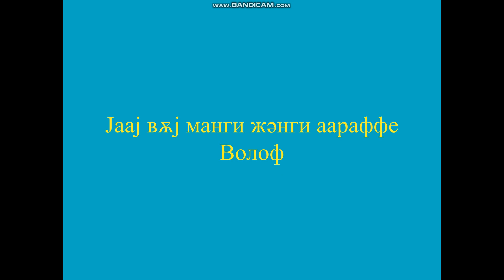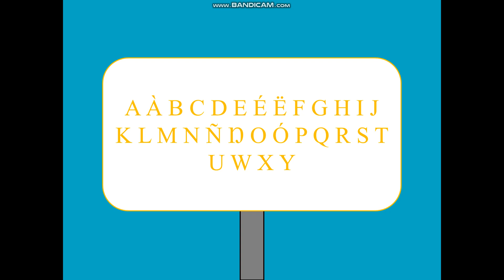Wolof Alphabet Song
Special for ‪‪‪‪@italf91 and @URlocalJunoDeguzmán

The Title Above the Letters are what the Characters are Designed for.
Designs:

Regular:
A a: Uppercase: Alphabet Lore. Lowercase: Same Thing
B b: Uppercase: Alphabet Lore. Lowercase: Same Thing
C c: Uppercase: Alphabet Lore. Lowercase: Same Thing
D d: Uppercase: Alphabet Lore. Lowercase: Same Thing
E e: Uppercase: Alphabet Lore. Lowercase: Same Thing
Ë ë: Uppercase: Fan-Made. Lowercase: Same Thing
F f: Uppercase: Spanish Alphabet Lore (‪‪‪‪@HKtitoOfficial). Lowercase: Same Thing
G g: Uppercase: Alphabet Lore. Lowercase: Same Thing
H h: Uppercase: Russian Alphabet Lore (‪‪‪‪@Smile_Televizorovich.). Lowercase: Fan-Made
I i: Uppercase: Fan-Made. Lowercase: Same Thing
J j: Uppercase: Spanish Alphabet Lore (‪‪‪‪@HKtitoOfficial). Lowercase: Same Thing
K k: Uppercase: Russian Alphabet Lore (‪‪‪‪@Smile_Televizorovich.). Lowercase: Same Thing
L l: Uppercase: Alphabet Lore. Lowercase: Same Thing
M m: Uppercase: Fan-Made. Lowercase: Same Thing
N n: Uppercase: Spanish Alphabet Lore (‪‪‪‪@HKtitoOfficial). Lowercase: Same Thing
Ñ ñ: Uppercase: Spanish Alphabet Lore (‪‪‪‪@HKtitoOfficial). Lowercase: Same Thing
Ŋ ŋ: Uppercase: Fan-Made. Lowercase: Same Thing
O o: Uppercase: Fan-Made. Lowercase: Same Thing
P p: Uppercase: Fan-Made. Lowercase: Same Thing
Q q: Uppercase: Alphabet Lore. Lowercase: Same Thing
R r: Uppercase: Latvian Alphabet Lore (‪‪@_Jose-Tubby-Studios_). Lowercase: Same Thing
S s: Uppercase: Original Number Lore. Lowercase: Same Thing
T t: Uppercase: Alphabet Lore. Lowercase: Same Thing
U u: Uppercase: Alphabet Lore. Lowercase: Same Thing
W w: Uppercase: Fan-Made. Lowercase: Same Thing
X x: Uppercase: Greek Alphabet Lore (‪‪‪‪@YourAverageGammaRay). Lowercase: Same Thing
Y y: Uppercase: Fan-Made. Lowercase: Same Thing

Central Asian:
А а (A a): Uppercase: Alphabet Lore. Lowercase: Same Thing
Б б (B b): Uppercase: Original Number Lore. Lowercase: Fan-Made
Ч ч (C c): Uppercase: Original Number Lore. Lowercase: Same Thing
Д д (D d): Uppercase: Fan-Made. Lowercase: Same Thing
Е е (E e): Uppercase: Alphabet Lore. Lowercase: Same Thing
Ы ы (Ë ë): Uppercase: Russian Alphabet Lore (‪@Smile_Televizorovich.). Lowercase: Same Thing
Ф ф (F f): Uppercase: Greek Alphabet Lore (‪‪‪‪‪‪‪@YourAverageGammaRay). Lowercase: Same Thing
Г г (G g): Uppercase: Greek Alphabet Lore (‪‪‪‪‪‪‪@YourAverageGammaRay). Lowercase: Same Thing
Һ һ (H h): Uppercase: Fan-Made. Lowercase: Same Thing
И и (I i): Uppercase: Swedish Alphabet Lore (‪‪‪@FrankitoLQ4001). Lowercase: Same Thing
Ж ж (J j): Uppercase: Fan-Made. Lowercase: Same Thing
К к (K k): Uppercase: Russian Alphabet Lore (‪@Smile_Televizorovich.). Lowercase: Same Thing
Л л (L l): Uppercase: Fan-Made. Lowercase: Same Thing
М м (M m): Uppercase: Fan-Made. Lowercase: Same Thing
Н н (N n): Uppercase: Russian Alphabet Lore (‪‪‪‪‪‪‪@Smile_Televizorovich.). Lowercase: Same Thing
Њ њ (Ñ ñ): Uppercase: Fan-Made. Lowercase: Same Thing
Ң ң (Ŋ ŋ): Uppercase: Fan-Made. Lowercase: Same Thing
О о (O o): Uppercase: Fan-Made. Lowercase: Same Thing
П п (P p): Uppercase: Russian Alphabet Lore (‪‪‪‪‪‪@Smile_Televizorovich.). Lowercase: Same Thing
Қ қ (Q q): Uppercase: Fan-Made. Lowercase: Same Thing
Р р (R r): Uppercase: Russian Alphabet Lore (‪@Smile_Televizorovich.). Lowercase: Same Thing
С с (S s): Uppercase: Alphabet Lore. Lowercase: Same Thing
Т т (T t): Uppercase: Fan-Made. Lowercase: Same Thing
У у (U u): Uppercase: Fan-Made. Lowercase: Same Thing
В в (W w): Uppercase: Alphabet Lore. Lowercase: Same Thing
Х х (X x): Uppercase: Greek Alphabet Lore (‪‪‪@YourAverageGammaRay). Lowercase: Same Thing
Ј ј (Y y): Uppercase: Fan-Made. Lowercase: Same Thing